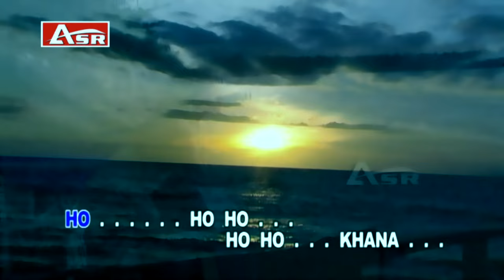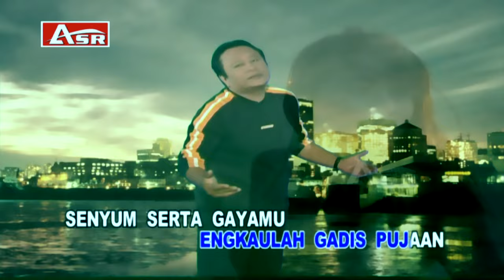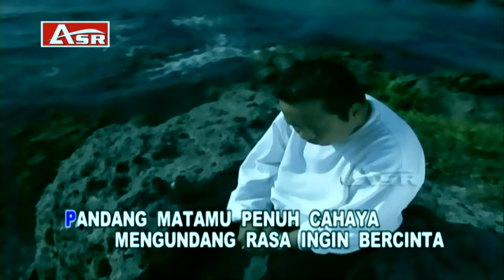MANSYUR S - KHANA ( Official Video Musik ) HD